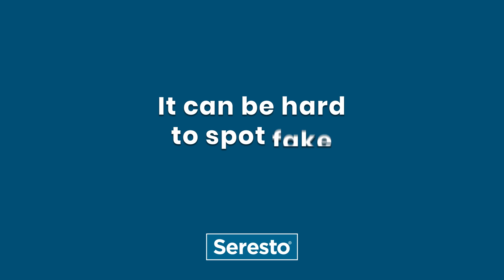Seresto® Flea and Tick Collars for Dogs: 8 Continuous Months of Protection for Your Pet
Find the real SERESTO® Flea and Tick Collars, the No.1 vet recommended* flea and tick treatment for your pets, at buyseresto.com

Here’s why our collars are better than counterfeit products:

• Kills and repels fleas and ticks through contact - no biting required
• Provides 8 continuous months of flea and tick protection for dogs
• Easy to apply, odorless, non-greasy and water-resistant

*Data on file